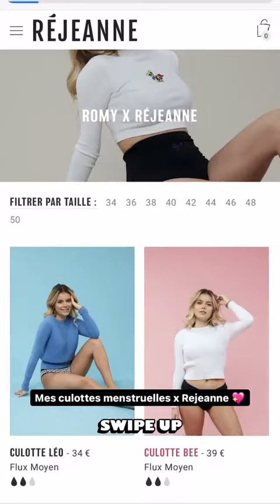ROMY - 18 Décembre 2020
Les amis on se retrouve pour mon vlog du 18 Décembre 2020 sur notre chaine - Pour retrouver tous mes vlogs direction ma playlist